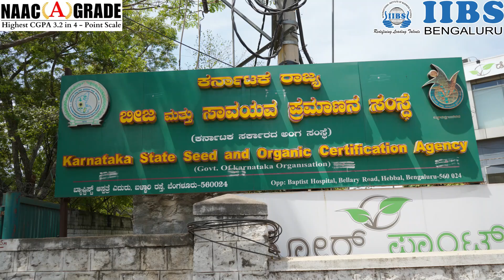Video IIBS Bangalore | IFAB Industrial Visit | MBA Batch 2023-25 | IIBS College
MBA students Industrial Visit to IFAB (International Flower Auction Bangalore). Our students delved deep into the intricacies of management, packaging, and supply chain management within the floral industry. From understanding the art of nurturing delicate blossoms to orchestrating seamless logistics, every moment was a lesson in precision and excellence.

Thank you to IFAB for graciously opening their doors and sharing their expertise with our eager learners.

Institute of Business Studies (IIBS) Bangalore is one among the top most MBA/PGDM colleges in India. It employs unparalleled education methodologies raising the standards of management education on par with excellence. Over the years, with dedicated commitment and perseverance IIBS has established itself as one of the premium management institutes in Bangalore.